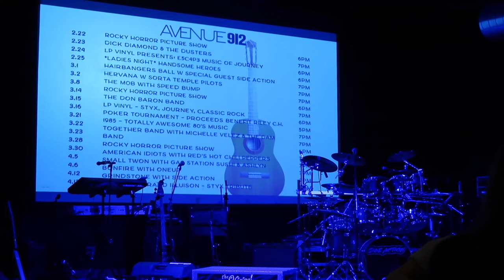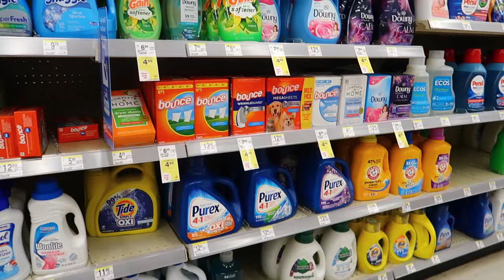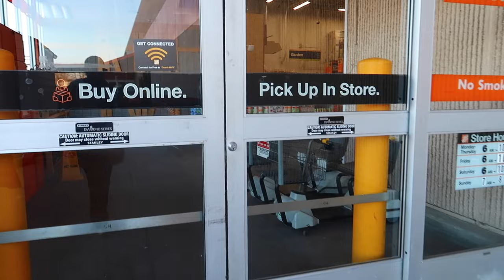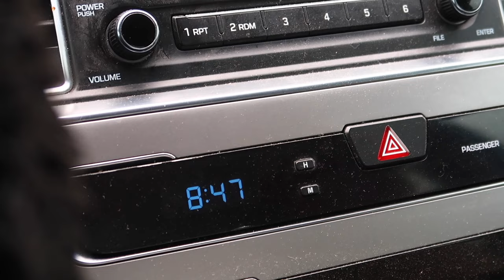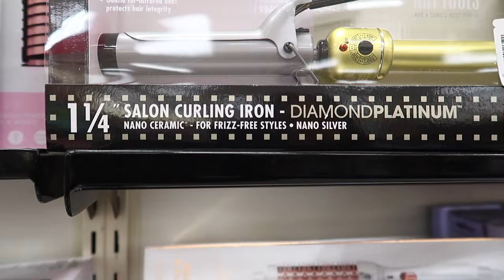VLOG ⇢ Going to a Rock N Roll Concert, I Bought a Wig from Amazon & Making Drinks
In this vlog, we went to see my coworker perform in a rock and roll show. We also ran a few errands, tried a new hairstyle, got our lashes done and spent time with family.

Love all 1,688 of y'all!,
Tee Chantelle